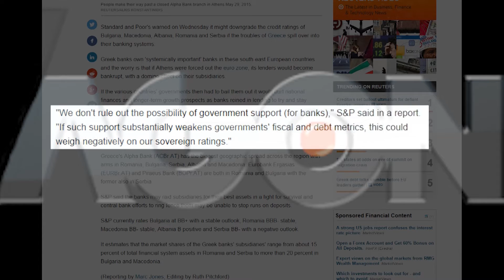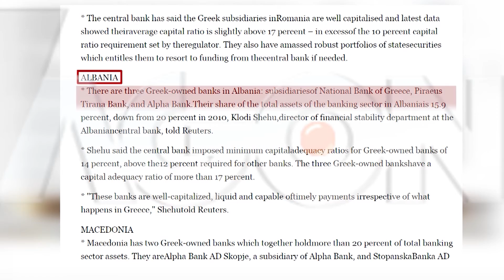Standard & Poor's: zhvlerësim ekonomik Shqipërisë.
Kriza greke në rast se shoqërohet me dalje nga Eurozona prek direkt Shqipërinë dhe të gjitha vendet ku kanë filial bankat greke. Sipas Standard & Poor's edhe në rast se vendi ynë ndërhyn për të shpëtuar bankat bija, sërish pasojat do të ndihen në ekonomi.

Agon Channel.